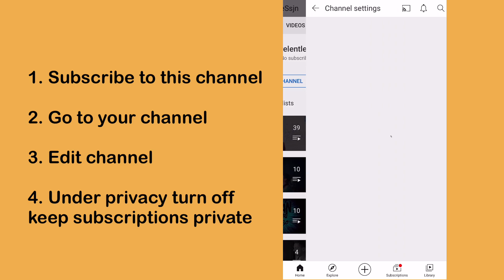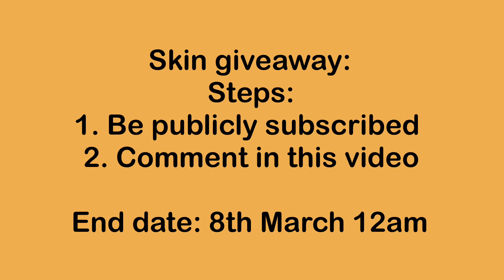[SKIN GIVEAWAY] Slam Dunk Mobile SEA Rank 3 Ryoji Ikegami Gameplay by Cappucino | Ryoji daddy~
This is what happens when Cappucino plays Ryoji!

COMMENT YOUR GAME ID IN THE COMMENT SECTION
YOU CAN WRITE SOMETHING NICE~

EXAMPLE:

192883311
I love Kairos Slam Dunk because of the nice gameplays~

THIS GIVEAWAY EVENT IS FOLLOWING YOUTUBE GUIDELINES STRICTLY WHICH CAN BE SEEN FROM THE FOLLOWING LINK: